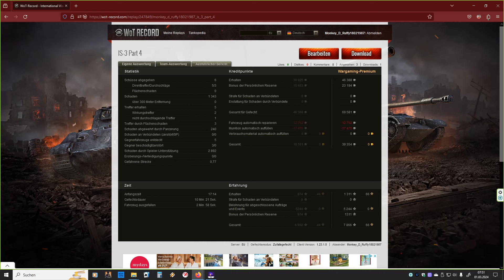IS 3 - Solche Runden gibt es auch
Einfach mal den Spotter geben.